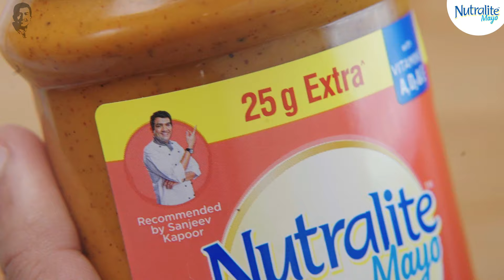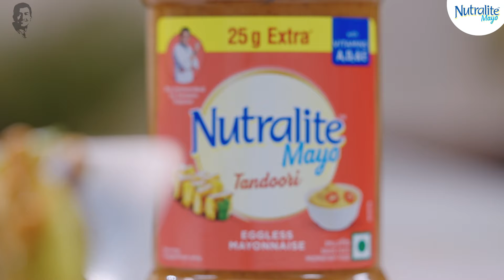Tandoori Coleslaw Tacos | Summer Vacation Special | Bachchon ka Khel | Sanjeev Kapoor Khazana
Two cuisines combined to make one outstanding, fiery and refreshing dish where taco shells are filled with delicious tandoori coleslaw, is a must try. Serve these Nutralite special tacos tonight.

TANDOORI COLESLAW TACOS

Ingredients

3-4 tbsps Nutralite Tandoori Mayo + for piping
8 tacos shells
¼ medium yellow capsicum
¼ medium red capsicum
¼ medium green capsicum
100 grams cottage cheese, cut into ½ cm pieces
¾ cup grated carrot
Shredded iceberg lettuce as required
Diagonally sliced spring onion greens for garnish

Method

1. Cut all the capsicums into thin strips and transfer in a bowl. Add cottage cheese and carrot.
2. Add Nutralite Tandoori Mayo and mix well.
3. Arrange the taco shells on the serving stand and add lettuce at the base.
4. Fill some Nutralite Tandoori Mayo in a piping bag and cut the tip.
5. Fill the taco shells with vegetable mixture and pipe Nutralite Tandoori Mayo on top.
6. Garnish with spring onion greens and serve.